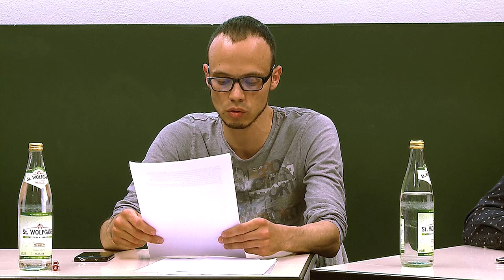Refugees welcome! Humanitäres Ehrenamt in Zeiten des politischen Rechtsrucks.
Podiumsdiskussion im Rahmen der Konferenz «Refugees Welcome - Wie Weiter?» zu Perspektiven und Herausforderungen für eine Willkommenskultur in Zeiten von Grenzzäunen und rassistischer Mobilisierung.

Diskussion mit:
- Karim Hamed, blicktausch.com, Träger des Alternativen Medienpreis
- Christian Reidel, Passau Verbindet, Träger des "Ermöglicher Preis" des DFRV
- Yamen Hussein, Journalist und Aktivist aus Homs, Syrien
- Uche Akpulu, Bayerischer Flüchtlingsrat

Moderation: Max Steininger, Kurt Eisner Verein / Rosa Luxemburg Stiftung Bayern